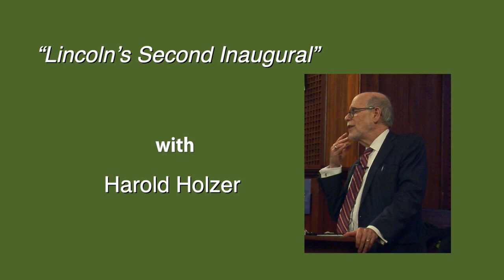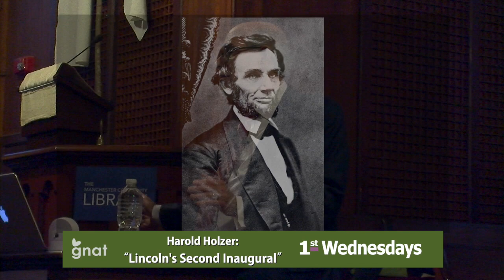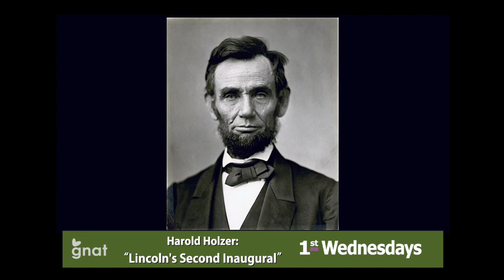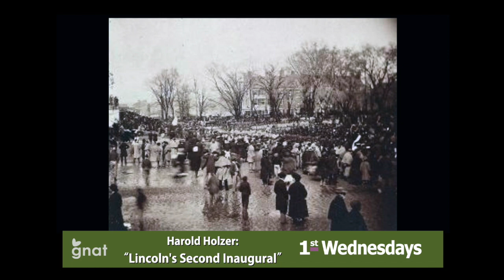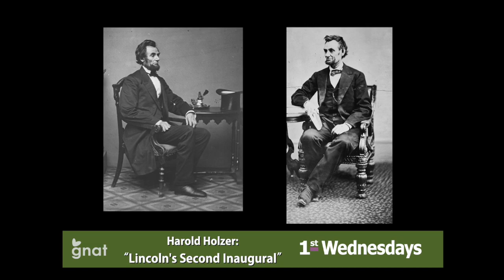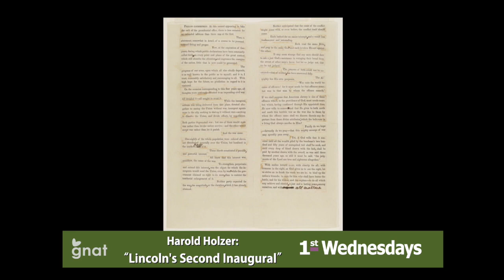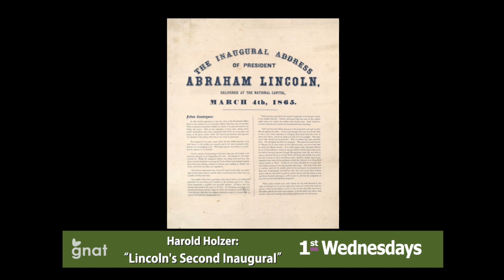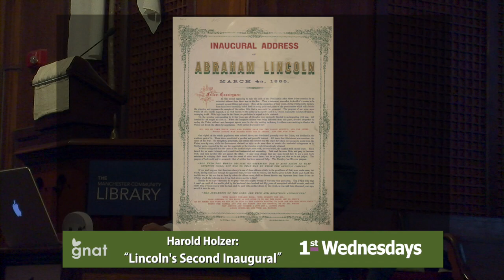1st Wednesdays - Harold Holzer: “Lincoln's Second Inaugural”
Historians rank Abraham Lincoln's majestic second inaugural address as one of the greatest political orations in American history. But at the time, the speech generated entirely partisan responses even as the Civil War headed toward Union victory.